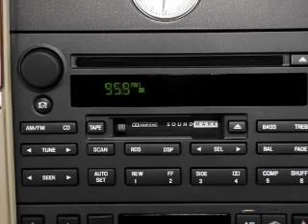2004 Lincoln Town Car - Reading PA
Year: 2004
Make: Lincoln
Model: Town Car
Trim: Ultimate
Engine: 4.6 liter 8 cylinder 16 valve
Transmission: 4-Speed Automatic
Color: Black
Mileage: 27148
Address:
815 Lancaster Avenue